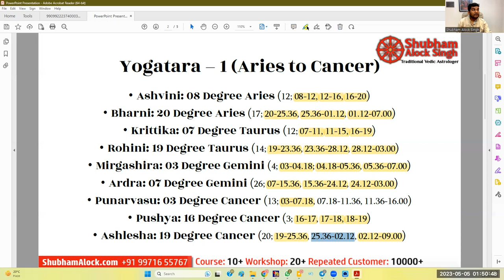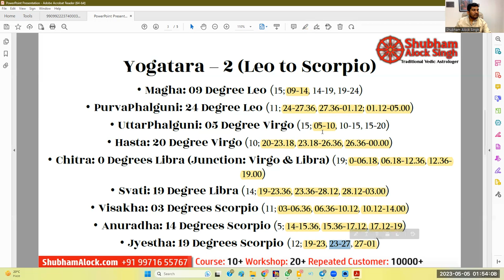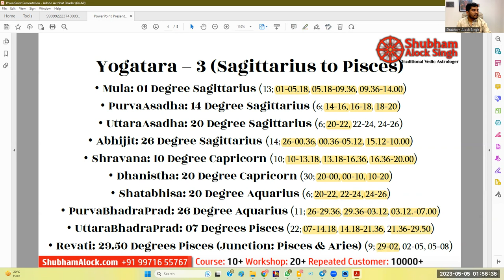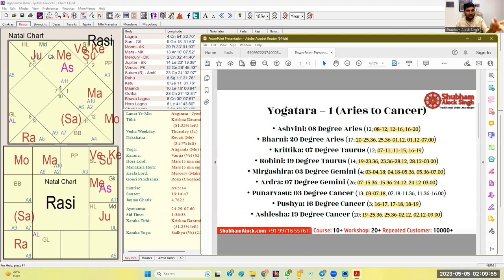SUPER PREDICTION FORMULA | Light of Nakshatra by Planets | Original Research | Yogatara Advance Rule